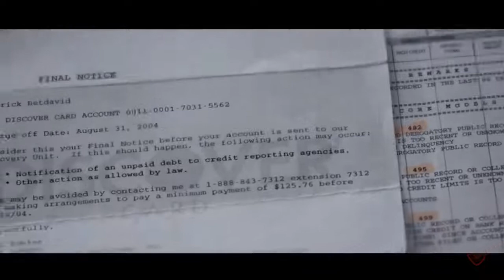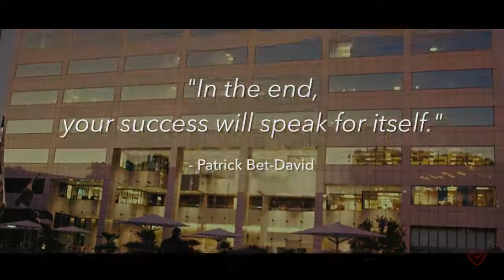🔥🔥🔥Best Motivational Video for Entrepreneurs Patrick Bet David🔥🔥🔥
For More Best Motivational Video for Entrepreneurs